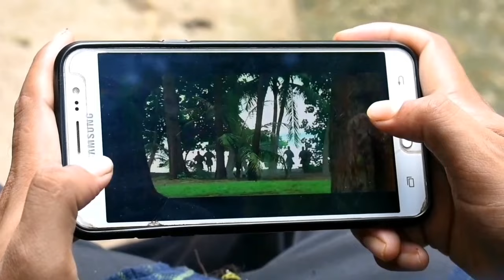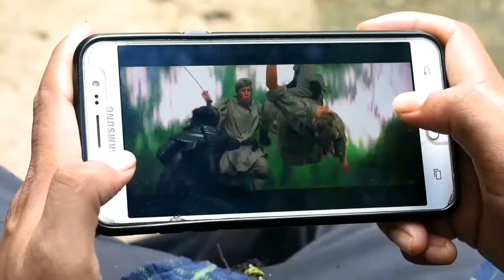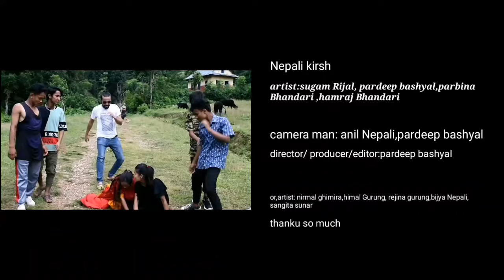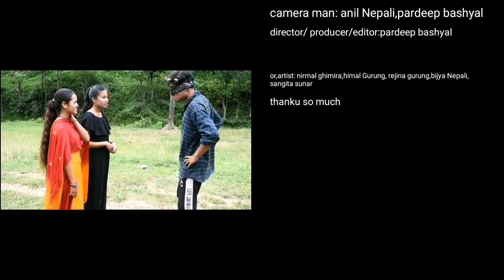Nepali krrish/spacial power/Nepali short movie,Nepali comedy _#prnp-channel,pardeepbashyal 2021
Nepali krrish/spacial power/Nepali comedy
artist:sugam Rijal, pardeep bashyal, himraj Bhandari, sangita Sunar, parbina Bhandari, himal Gurung, bijay Nepali,rijena Gurung
director,producer,editor,story writer:pardeep bashyal
camera man:anil Nepali, pradeep bashyal